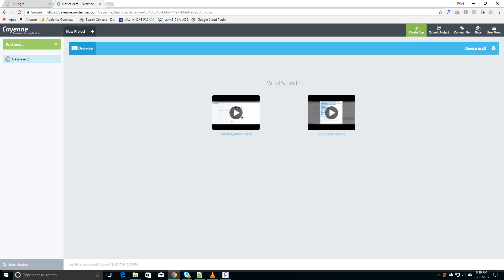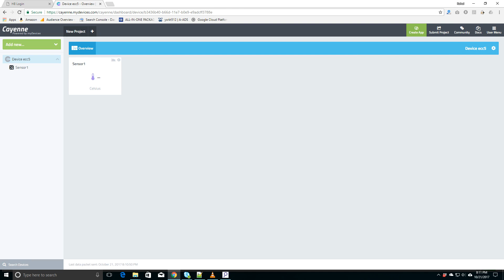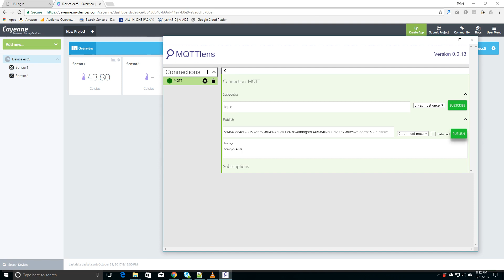Cayenne MQTT Lens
Sending sensor data from MQTT Lens App to Cayenne dashboard.